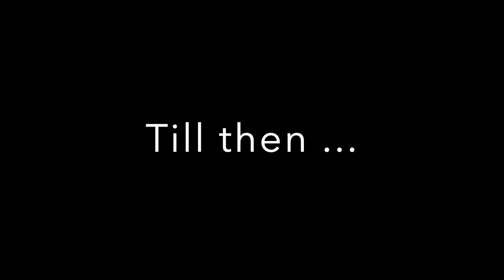Disadvantages of Raising Kids in UK | Moong Oats Dosa | Life in UK